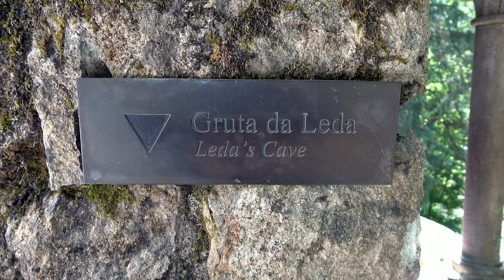Portugal 07 - Sintra 2 - Quinta da Regaleira (4K)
Video impressie van een indrukwekkend park. Geniet ervan.

In 1892 kocht Antonio Monteiro het domein en liet de Italiaanse schilder, architect en decorbouwer Manini het geheel inrichten met prachtige tuinen, vijvers en grotten in de zeer weelderige Manueline stijl.
Manini ontwierp ook het paleis.